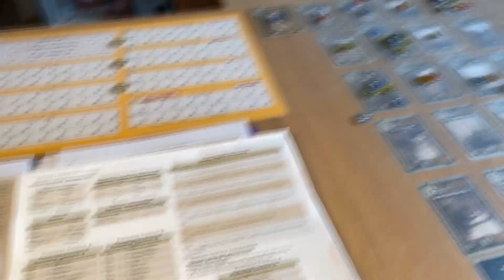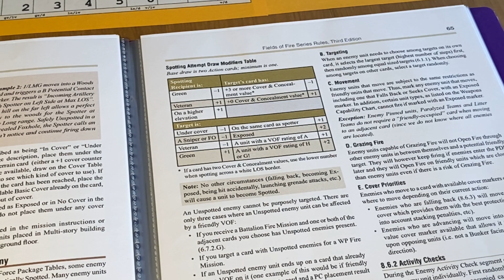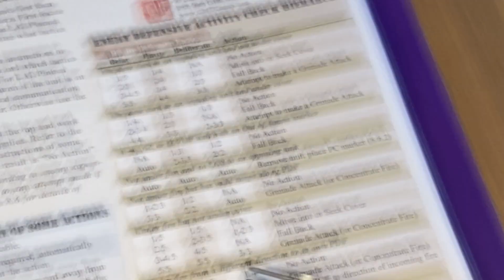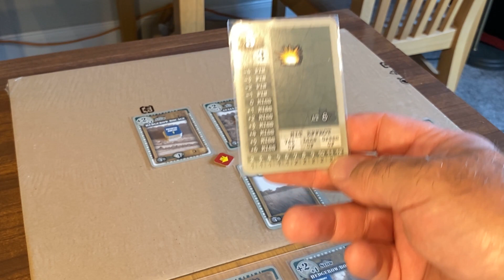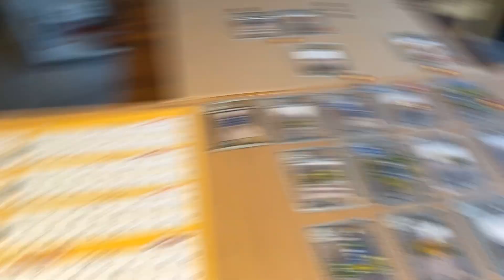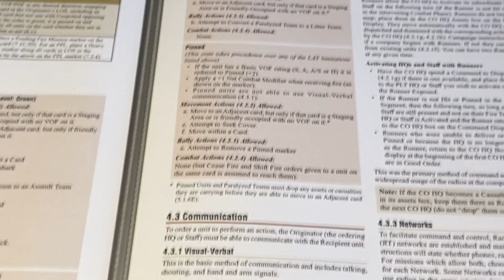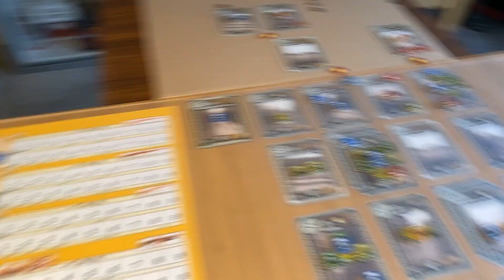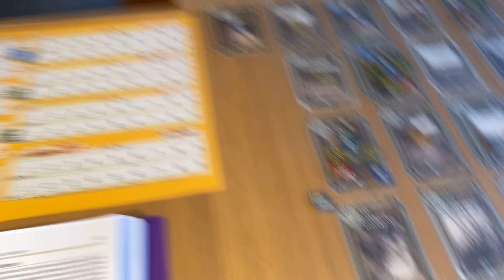FOF Normandy Mission 2 Cerisy Offensive Part 20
Hi all

1:03:15 Hopefully haven't done this before. XO only gets 1 command in initiative impulse.

1:07:00 As he should only have 1 command let's just say that he sends it as a Fire Team :-)

Cheers

Grant